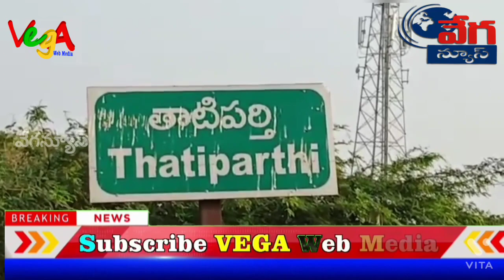ఇళ్లపట్టాలను తిరిగి ఇచ్చేసిన లబ్ధిదారులు నివాసయోగ్యంగా లేవంటూ నిరసన